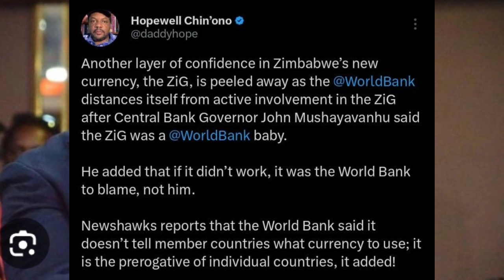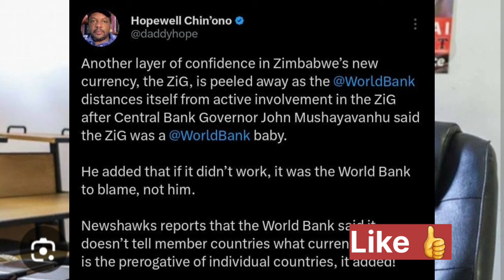WORLD BANK HAS STOPPED ZiG PROJECT 😳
Find out the latest news on the World Bank stopping the ZiG project in this video. Stay informed with SABC News, ZTN News, Kulliant TV, Rumbidzai TV and more.
In shocking news, the World Bank has stopped the ZiG project. Find out more about this breaking development in this video from Rumbidzai TV.Get the latest news on why the World Bank has stopped the ZiG project in this shocking update. Stay informed with SABC News, ZTN News, Kulliant TV, and Rumbidzai TV.WORLD BANK HAS STOPPED ZiG PROJECT 😳nelsonchamisa cccZimbabwe godisinit mnangagwa zimbabwe zanupf emmerson news nelson zanupf zimbabweelections emmersonmnangagwa zimbabweelections2023 byelection2023 tendaibiti CHAMISA HAASI KUTYA ZVAITWA NACHAMISA HAASI KUTYA ZVAITWA NA TSHABANGUCHAMISA HAASI KUTYA ZVAITWA NA TSHABANGU PANECHAMISA HAASI KUTYA ZVAITWA NA TSHABANGU PANE PAAKUTYA ZVAITWA NA TSHABANGU PANE PAAKATAIKAKUTYA ZVAITWA NA TSHABANGU PANE PAAKATAIKA 😳 CCC CHAMISA ATAURA KUTI AVE KUPINDA PACHIGARO 😳CCC CHAMISA ATAURA KUTI AVE KUPINDA 😳ed mnangagwaZim New Live YTSccc chamisa yaita report on zimbabweSADC YAZOSVIKA, SECRETARY SERIOUS ABOUT RE ELECTIO elections,pabooster tvccc chamisasadc yati fresh electionsrumbidzai tvccc chamisa avhundutsa zanuzbc newstaffy themansadc reportSadc on zim election Sadc reportzbcTaffy ThemanSadc yati ngapinde mukomanaSadc yaramba kuti mnangagwa apinde pahuchairmanSabc😳Zbc newsZim News Live YTSkulliant tvIZVI NDOZVAPA CHAMISAIZVI NDOZVAPA CHAMISA MUKANAIZVI NDOZVAPA CHAMISA MUKANA WEKUPINDAIZVI NDOZVAPA CHAMISA MUKANA WEKUPINDA 😳CCC YAWANA MUKANAED MNANGAGWAMUKADZI WACHIWENGA😳CCC CHAMISA YAITANHEMHA DZA TSHABANGUCCC AMOS CHIBAYA AZOPEDZERACCC AMOS CHIBAYA AZOPEDZERA TSHABANGUCCC AMOS CCC AMOS CHIBAYA AZOPEDZERA TSHABANGUsengezo tshabanguCHABVONDOKA KU ZANU,CCC YANUNURA VANHUCCC YANUNURA VANHU FROM ZANUMA MP E ZANU PF AKUTOFUNGACHAMISA ASIMBISACHAMISA ASIMBISA CCCChamisa latestEd mnangagwaSadc final reportNHEMHA DZA TSHABANGU DZABUDITSWA PACHENA NE CCC 😳Chabvondoka ku zanu pf SADC yati fresh electionsCCC CHAMISACCC CHAMISA APIHWACCC CHAMISA APIHWA MUKANA CCC YAJAMUKACCC FADZAI MAHERECCC FADZAI MAHERE AZOWUDZALEGEND JOB SIKHALA ASIMUDZIRWAMAPURISA CHOKWADI CHINORWADZA 😳NewsSADC on zimztn newssadc on zim elections nelson chamisaFadzai mahere akandwa panze pe parliament nepoliceMapurisa akanda mamp e ccc panzeCcc chamisaGAMBAKWE MEDIAHStvLive ZimKulliant TvMBIRE TVPaBooster TvRumbidzai TvTshabangu interviewZbcZim newsZanu PfZimbabwe by elections 2023 resultsZimbabwe newsZtn newssabc newssadcsengezotshabanguzanu pfzim news live ytsNYAYA YE SADC FINAL REPORT PATABLE 😳tshabanguTSHABANGUCCC chamisaZtvZimbabwe by elections todayCCC yave ne moto mubhurugwaSadc on zimtshabanguCCC YAPINZA ZANU PF CHANDO 😳Chamisaalso watch these videos elections,zimbabwe elections 2023,zimbabwe elections 2023 live,zimbabwe elections 2023 latest news,zimbabwe elections 2023 date,zimbabwe elections 2023 latest,zimbabwe elections 2023 live updates,zimbabwe elections latest,zimbabwe elections live,zimbabwe elections 2023 live results,zimbabwe elections prophecy,zimbabwe elections announcement,zimbabwe elections and sadc,zimbabwe elections analysis,zimbabwe elections announcement live,zimbabwe elections al jazeera,zimbabwe elections analysis today,zimbabwe elections announcement 2023,zimbabwe elections 2023 al jazeera,zimbabwe after elections,zim elections announcement,al jazeera zimbabwe elections,au report on zimbabwe elections 2023,au on zimbabwe elections,afrobarometer zimbabwe elections 2023,about zimbabwe elections,au report on zimbabwe elections,african union on zimbabwe elections,aljazeera live tv news english zimbabwe elections,anc on zimbabwe elections,america on zimbabwe elections,zimbabwe elections bbc,zimbabwe elections bbc news,zimbabwe elections bulawayo,zim by elections results today,zimbabwe elections 2023 bbc,zimbabwe elections 2023 bbc news,zimbabwe elections 2023 bulawayo,zim elections 2023 bbc,zimbabwe election breaking news,zimbabwe elections 2023 breaking news,bbc news zimbabwe elections,bbc zimbabwe elections,bbc zimbabwe elections 2023,breaking news zimbabwe elections,bbc news zimbabwe elections 2023,bbc news live zimbabwe elections,british parliament on zimbabwe elections,bbc news live today zimbabwe elections,bbc news zimbabwe elections today,prophet bushiri on zimbabwe elections,zimbabwe elections counting,zimbabwe elections campaign,zimbabwe elections ccc,zimbabwe elections chatham house,zimbabwe elections campaign 2023,zimbabwe elections candidates,zimbabwe elections cnn,zimbabwe elections current news,zimbabwe elections commission,zimbabwe elections current results,current situation in zimbabwe elections